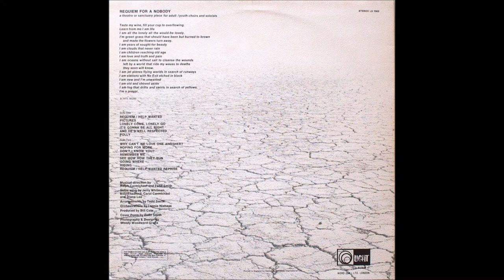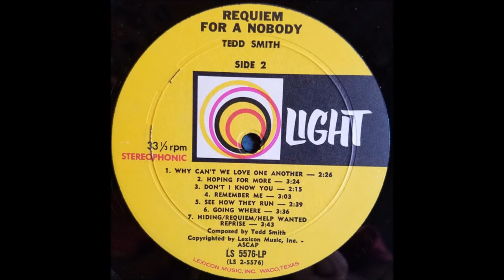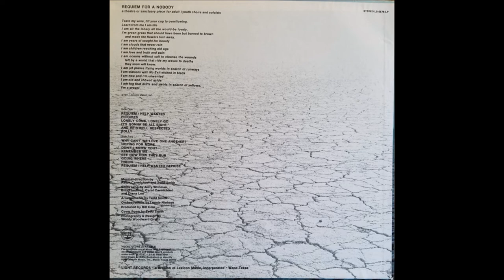Tedd Smith, 1973 LP: Requiem For A Nobody - B2 Hoping For More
From soulful electric rockers to edgy flowers-in-your-hair pop/MOR, with a few eerie Gregorian chant-style moods in between, Requiem For A Nobody may well be Tedd Smith’s finest hour.  Fuzz guitar seems to be liberally strewn throughout, cropping up on tracks like ‘It’s Gonna Be All Right’, ‘See How They Run’, the organ-cooker ‘Why Can’t We Love One Another’ and the recurring ‘Requiem/Help Wanted’ theme.  Mysterious string orchestration in places, lifting gentle songs like ‘Remember Me’ into fragile pop-psych realms. Solo vocals by Jerry Whitman, Billy Thedford, Carol Carmichael and Dianna Lee.   (The Archivist by Ken Scott, 4th Edition).

Tedd Smith
LP: Requiem For A Nobody
Label: Light Records
Released: 1973
Genre: Rock, Pop
Style: Spoken Word, Psychedelic

A1  Requiem & Help Wanted
A2  Pictures
A3  Lonely Come, Lonely Go
A4  It's Gonna Be All Right
A5  And He's Well Respected
A6  Polly, O So Pretty
B1  Why Can't We Love One Another?
B2  Hoping For More
B3  Don't I Know You?
B4  Remember Me
B5  See How They Run
B6  Going Where
B7  Hiding/Requiem/Help Wanted (Reprise)

Outsider and Acid Folk Records You Need REVIEW
First of all, this record is not something that you need. I bought it because it is out of print, the track I found on YouTube is quite nice, and the cover is quite desolate looking. Since original copies were sort of expensive in decent shape, I thought that the remainder of the music must be good. However, the recurring themes of “Requiem/ Help Wanted” and “Pictures” sometimes makes the album sound like these are the only songs on the album.  The next track, “Pictures” is a slow and tender track. Probably not what most people would like. This song’s theme is recurring on side two.  After this, “It’s Gonna Be All Right” is (thankfully) a more upbeat number complete with wah pedal, organ, and chorus. A real foot-stomper.  “And He’s Well Respected”, turns down the tempo yet again.  It’s about a perfect father and provider for his family  as the lyrics demonstrate: …”He’s a right on fella, with a right on future with a right on friend”.  The last song on side one, “Polly”, feature some intense Christian-downer lyrics.  “Polly Polly all so pretty/ living on coke and potato chips./ in between cocaine and vitamin trips/just like her best friend /she died because she flew too high/ she couldn’t come down/except when they lowered her into the ground.”  The first track on side two, “Why Can’t We Love One Another?” Is more upbeat, with three or four vocalists singing the same lines…”We got love in our hearts…Up With People come to mind for some reason.  “Hoping for More” just like the last song on side one, it deals with substance abuse, working too much, mother’s dying and the seven kids are left to polish the floors, and other maudlin themes.  The next song, “Don’t I Know You?” is more upbeat, and more memorable with an almost lounge-style singer with just the right amount of vibrato in his voice followed by some tight organ jabs and Vegas glam. Not bad.  “Remember Me”… with lyrics like “I’m the one who carried the gun/remember me… seems like 200 years ago, got into this hospital bed… with other guys all around me that cried…they got the better of me…hospital beds and guys that are dead, (perhaps my favorite rhyme of the entire album) complete with some Free Design influenced music.  “See How They Run”… That same lounge-y singer comes back to give us just the right amount of drip to the lyrics with some “psychedelic” style guitar in the background. Not bad.  “Going Where”  features some more searching, and tender lyrics. Sounds vaguely similar to the songs “Pictures” and “Polly”. Some funky bass lines are featured way down in the mix- almost. not. even. there.  “Hiding” Starts with the same sad sounding theme from the song, “Pictures” and then twists into an almost Scooby-Doo night time theme, then morphs into the last song “Requiem/ Help Wanted Reprise”, which unfortunately is the exact same song from the beginning of side 1.  Given that from the back cover it says that it is:  a theatre or sanctuary piece for adult/ youth choirs and soloists, one can be more forgiving, I suppose. But it makes me wonder if any church preformed this whopper of a downer with some surprisingly unexpected and amusing rhymes tossed in along the way.  The album is available on YouTube, if you would like to enjoy this slice of oddity on the Light record label!